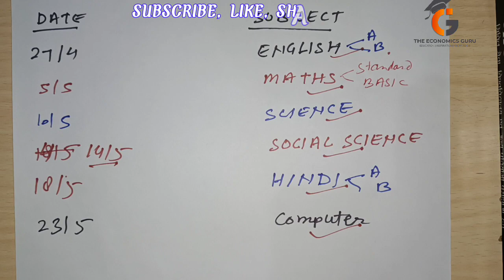CBSE TERM 2 DATESHEET I CLASS 10TH & 12TH I 2021-22 EXAM I Stream wise Datesheet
Class 12th Commerce, Arts & Science Stream wise detailed explained datesheet.
Class 10th Datesheet
CBSE TERM 2 DATESHEET

इस वीडियो में सीबीएसई  टर्म 2 exam 2022 ke datesheet ko detail ke sath alag alag samjhaya gya hai.